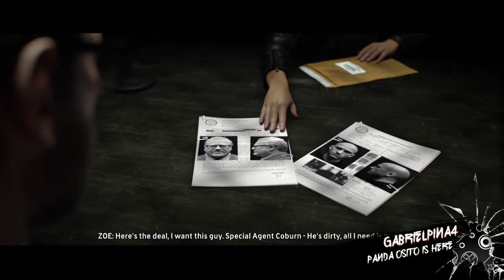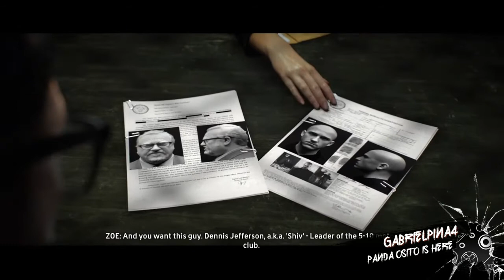DIRECTX12 REAL TRUTH!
The truth about DX12

Okay so just wanted to talk about Dx12 confusion as I have noticed many people having false information even thou it has been talked already for many months people seem to not get what really is dx12 is really all about. many people think PC will gain the most advantage because consoles already have a low-level api and PC doesnt but this has nothing to do with what dx 12 is all about first of as of today any PC no matter what PC you have and even consoles with low level api with multiple cores, only have one CPU core and I mean only one that can talk to the GPU at one time no matter what software or electronic u have this has been the case with many devices so even thou cpu has 8 cores and gpu has also 8 cores to solve a problem core 1 of the cpu will work at 90% and the rest of the cores will work together with core 1 up to 30 to 20% and then when they figure out the problem only core 1 of the cpu will send the information to the gpu then the gpu will do the rest the same way which isnt very efficient not only is dx12 a low level api but dx12 makes all of the cores in the cpu work together effectively and send all the information to the gpu with all cores talking to all the cores soo all 8 cores in cpu will send all of the data to all of the 8 cores in the gpu at the exactly same time so now u don't have 8 cores of cpu using only one core sending data to 1 core in the gpu to share with another 7 cores in the gpu but now with dx12 u have 8 cores talking to 8 cores together all at one single time! All the time!